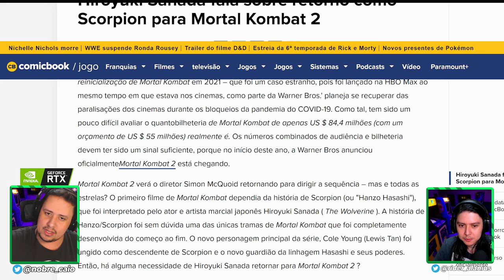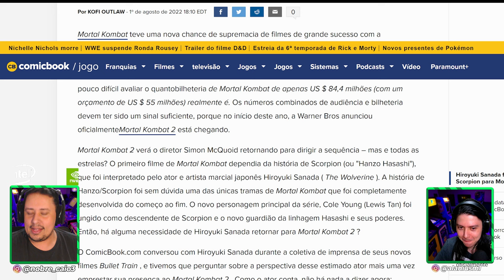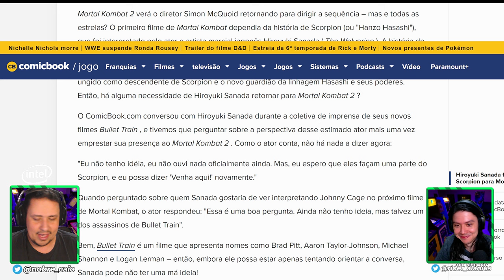NÃO É POSSÍVEL! ATOR DE SCORPION PODE NÃO VOLTAR NO MORTAL KOMBAT 2? ENTENDA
Nosso PC Gamer:
VGA: NVIDIA GeForce RTX 3070ti
Proc: Intel Core i5 10600k 4.1Ghz
Mobo: Asus Z490M Plus
Microfone: HYPERX QuadCast
SSD: TeamGroup T-Force Delta 500gb
Fonte: Corsair TX850 W